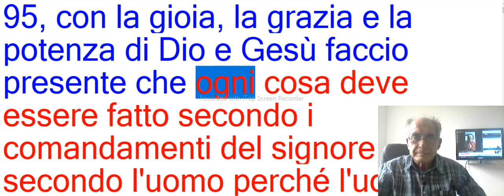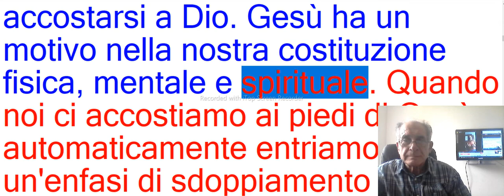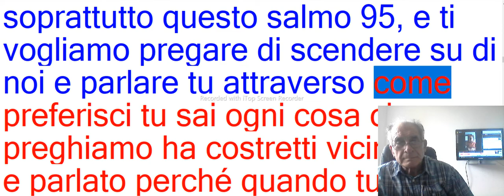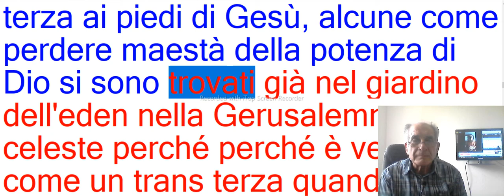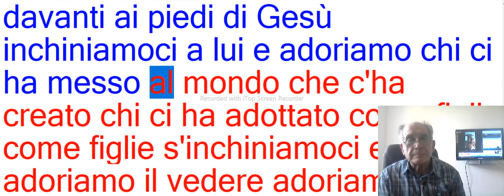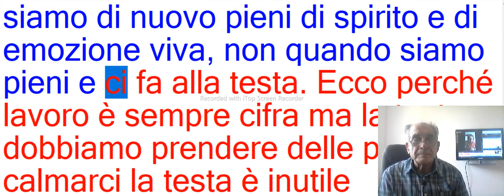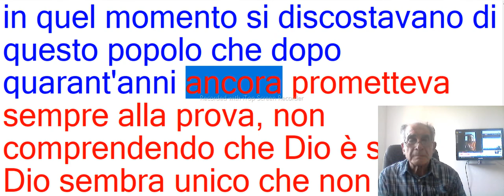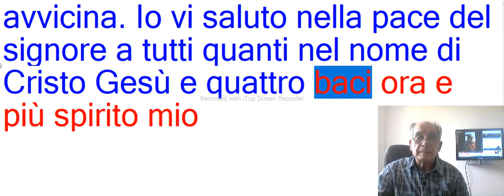italiano modificato 95 Salmo invito all adorazione del re dei re scrittura automatica speciale video